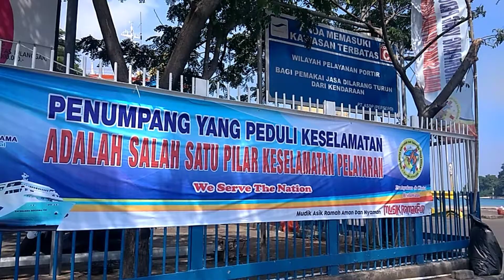Sambut Mudik 2019, Pelabuhan Merak Siapkan Sistem Baru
Pemerintah mencabut peraturan ganjil genap di Pelabuhan Merak yang sebelumnya diperuntukkan guna mengurangi kemacetan pada malam hari. Namun, dengan dicabutnya peraturan tersebut, diberlakukan kebijakan lain sebagai penggantinya. Apakah kebijakan baru tersebut dan bagaimana sistemnya? Laporan selengkapnya untuk Anda.

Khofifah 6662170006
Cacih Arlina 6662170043